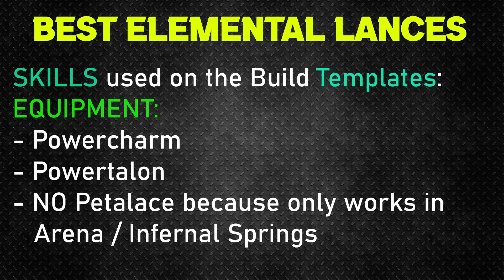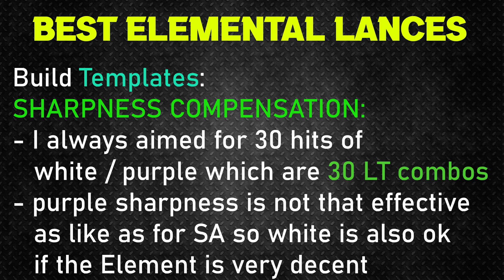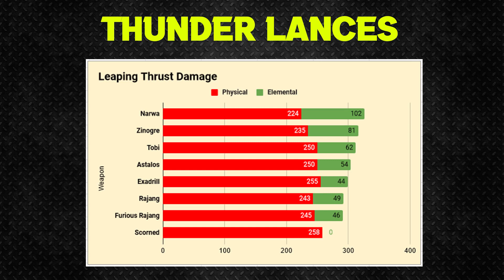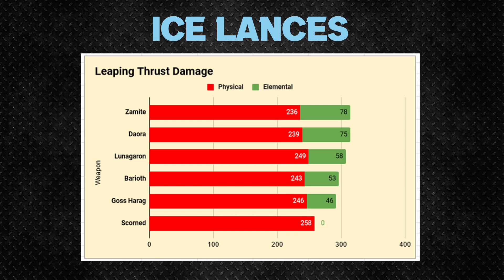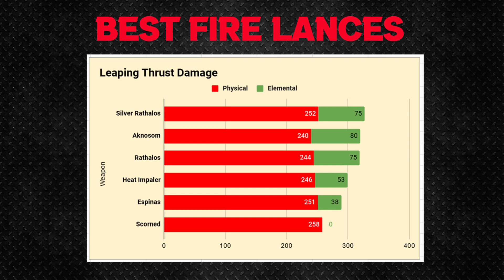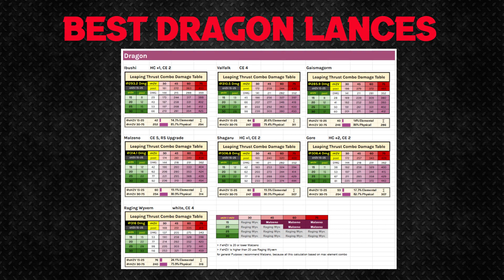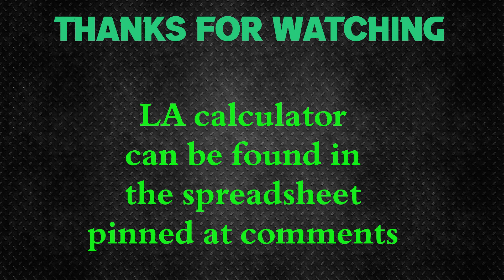ELEMENTAL LT LANCE META V11 - Strongest Lances for Leaping Thrust Spam NO BUILDS - MHR Sunbreak